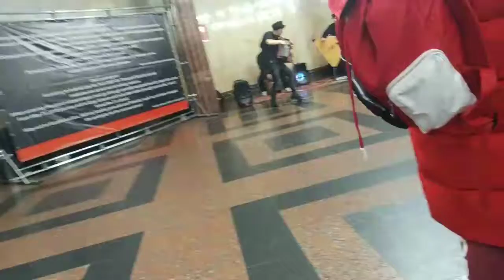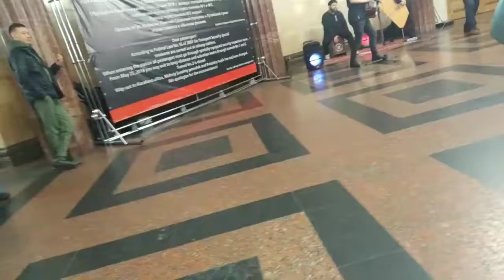КРУТОЕ ИСПОЛНЕНИЕ BAD GUY В МЕТРО!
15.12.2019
Вестибюль станции Курская
Арбатско-Покровская линия